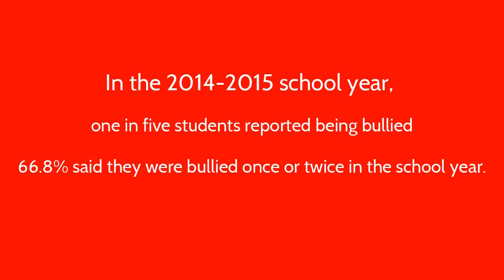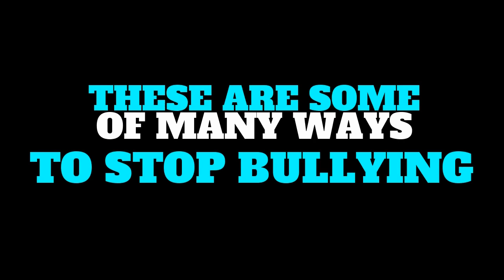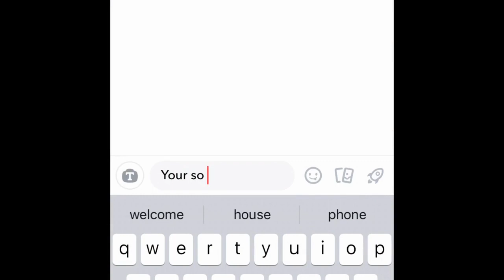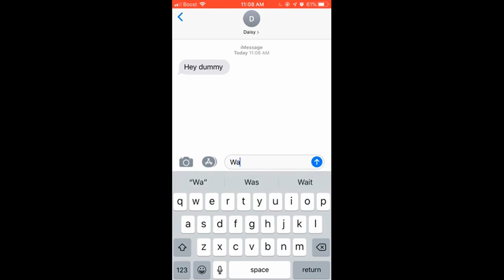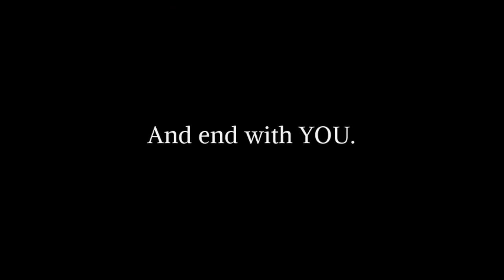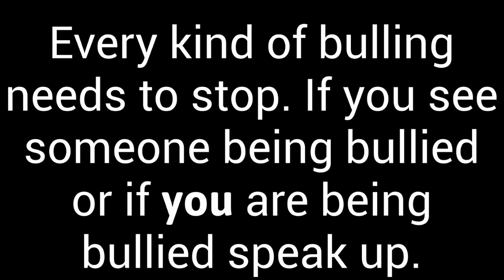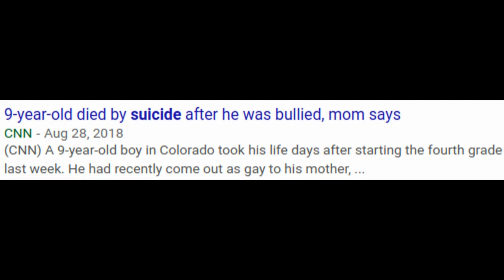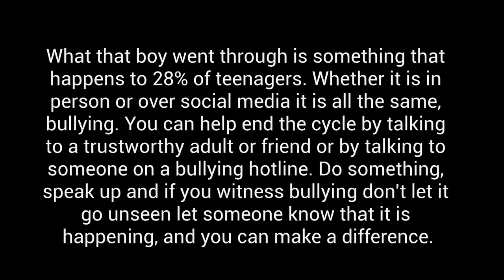Crazy Eights 2019 Bullying PSA Compilation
Student videos and music!